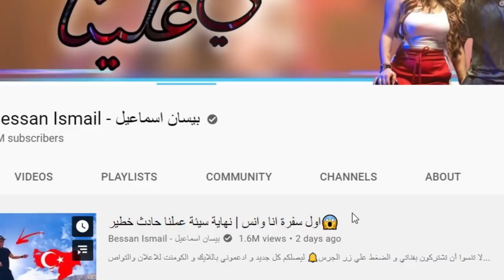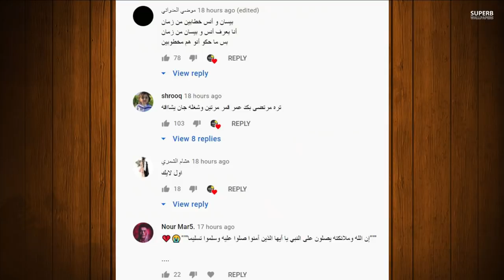فضيحة بيسان اسماعيل وبكاء قمر مار وزواج نور ستارز وهتان ونارين بيوتي تسب نور ستارز واغنية نور ستارز